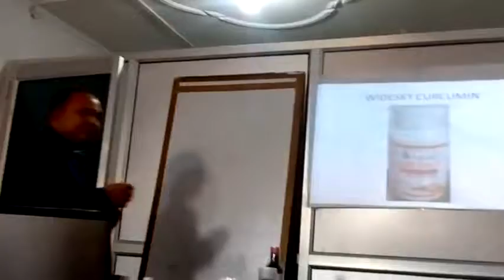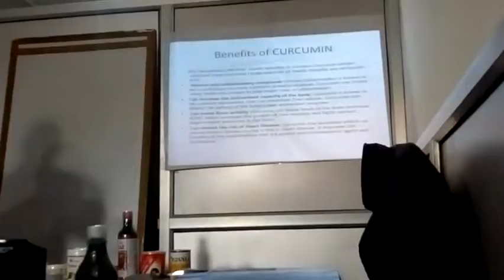widesky curcumin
Benefits of CURCUMIN:
     Key Ingredients and their health benefits: It contains Curcumin extract obtained from Curcumin Longa and a lot of health benefits are attributed to it.
 Natural anti-inflammatory compound: Chronic inflammation is known to be a contributor to many common dreadful diseases. Curcumin can inhibit many molecules known to play major roles in inflammation.
Can increase the Antioxidant capacity of the body: Curcumin is known to be a potent antioxidant that can neutralize free radicals. Curcumin also boosts the activity of the body’s own antioxidant enzymes
 Can boost Brain activity: Curcumin can boost levels of the brain hormone BDNF, which increases the growth of new neurons and fights various degenerative processes in the brain.
 Can reduce the risk of Heart Disease: Curcumin has beneficial effects on several factors known to play a role in heart disease. It improves the function of the endothelium and is a potent anti-inflammatory agent and antioxidant
Can help prevent Cancer: Curcumin can lead to several changes on the molecular level that may help prevent and even treat cancer.
May be useful in preventing and treating Alzheimer’s disease:  Curcumin can cross the blood-brain barrier and has been shown to lead to various improvements in the pathological process of Alzheimer’s disease.
Can also help in Arthritis: Arthritis is a common disorder characterized by joint inflammation. Many studies show that curcumin can help treat symptoms of arthritis and is in some cases more effective than anti-inflammatory drugs.
Can also help in Depression: Numerous studies suggest that curcumin can boost the brain neurotransmitters serotonin and dopamine, can help to alleviate the symptoms of depression
May delay ageing: Curcumin may help delay ageing and fight age-related chronic diseases